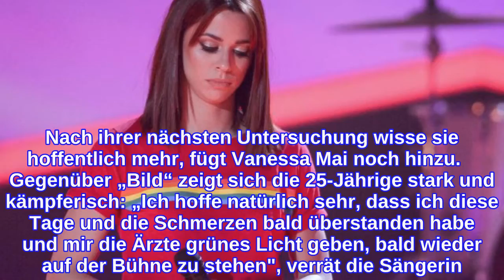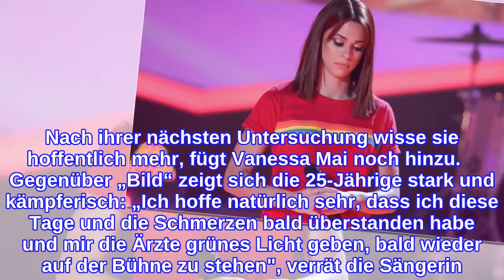Nach Horror-SturzVanessa Mai wendet sich erstmals an Fans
„Verletzungen im Wirbelsäulen- und Nackenbereich" Ein Schock für alle Fans der Schlagersängerin! Wie am Samstag, 21. April bekannt wurde, erlitt Vanessa Mai während einer Konzertprobe in Rostock einen schweren Bühnen-Unfall. Die 25-Jährige war bewusstlos, musste sogar beatmet werden.  Das für den Abend geplante Konzert musste abgesagt werden, sowie auch weitere Konzerte. Jetzt gibt es die erste Stellungnahme von „lanz unlimited. communications“, Mediensprecher von Vanessa Mai. Vanessa Mai wendet sich persönlich an ihre Fans  Doch jetzt die große Erleichterung! Vanessa wendet sich erstmals an ihre Fans. Über Social Media äußert sich die Brünette nun endlich zu ihrem Gesundheitszustand. Nach ihrer nächsten Untersuchung wisse sie hoffentlich mehr, fügt Vanessa Mai noch hinzu.    Gegenüber „Bild“ zeigt sich die 25-Jährige stark und kämpferisch: „Ich hoffe natürlich sehr, dass ich diese Tage und die Schmerzen bald überstanden habe und mir die Ärzte grünes Licht geben, bald wieder auf der Bühne zu stehen", verrät die Sängerin. „Wer mich kennt, weiß, dass ich niemand bin, der schnell jammert oder gar aufgibt." Genesungswünsche ihrer Fans  Natürlich stehen ihre Fans Vanessa in dieser schweren Zeit bei. Via Facebook und Instagram gibt es eine Menge Genesungswünsche für die hübsche Sängerin: „Ich hoffe, dass es dir bald wieder besser geht", kommentieren viele. „Wir stehen alle zu und hinter dir! Wichtig ist jetzt, dass du gesund wirst und an dich denkst", muntert ein Fan die Sängerin auf. Like OK! bei Facebook und verpasse keine Star-News